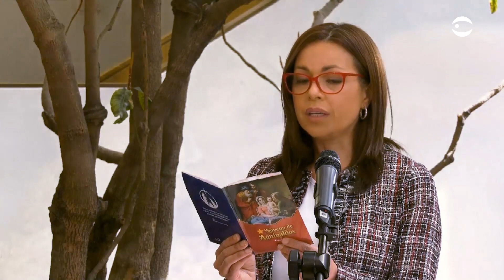Novena de Aguinaldos UGC 23 Diciembre - 8vo día